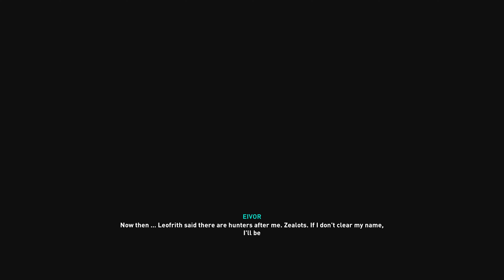ASSASSIN'S CREED VALHALLA Gameplay Part 8 | 4K UHD 3840x2160 Video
Welcome to another 4K UHD 3840x2160 video